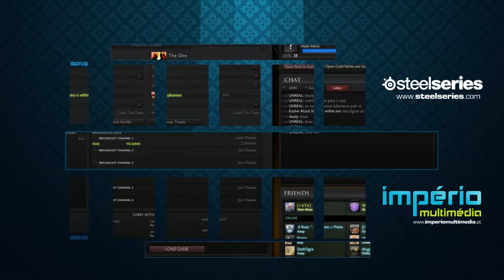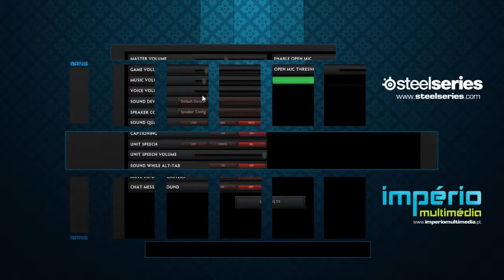Fraglider Dota 2 Steelseries Cup: K1CK vs Timber Offlane Pro - 1 / 3